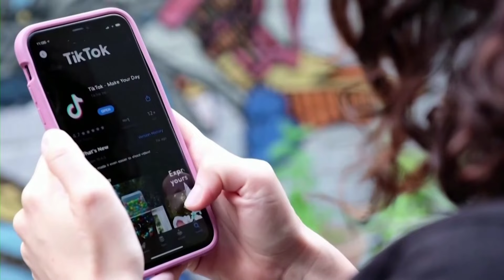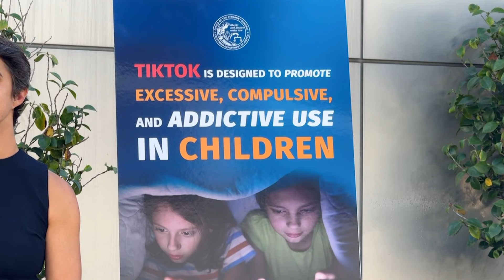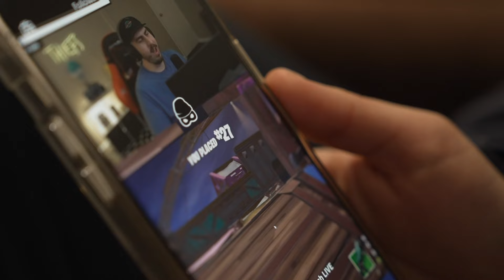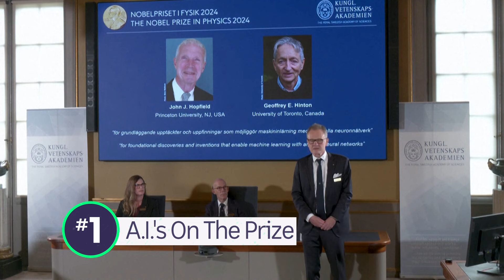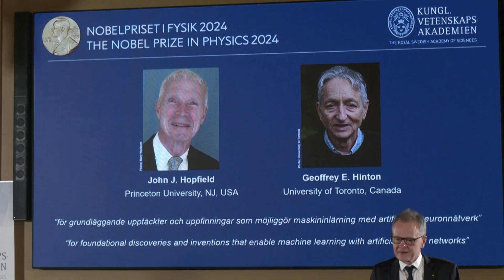TikTok Is Being Sued By 13 US States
US TIKTOK LAWSUIT
TikTok is making headlines again, this time it's being sued by more than a dozen states in the US, for allegedly damaging the mental health of young people. TikTok's having a pretty rough run in the US, as well as battling a recent law that could see the app banned in the country altogether, it's now been hit with another lawsuit! More than a dozen states in the US, including New York, California and New Jersey are accusing TikTok of damaging children's mental health. They're claiming that TikTok is using intentionally addictive software, designed to keep kids hooked on the app, like autoplay, infinite scrolling and beauty filters. TikTok disagrees, calling the claims "inaccurate and misleading", and says it's deeply committed to protecting teens and improving their product. So, we'll have to wait and see who comes out on top.

AUSTRALIA'S SOCIAL MEDIA CRACKDOWN
Back home, pollies here are still looking to crack down on age limits for social media to help keep kids safe online. While some schools are taking matters into their own hands, by teaching students about social media in the classroom. These Students in South Australia have spent a fair bit of time thinking and talking about social media. It's all part of a special program at their school that teaches students all about the pros and cons of using some kinds of tech. That's something our politicians are also worried about. The federal government is still working on new laws to restrict people who are underage from accessing social media in an effort to protect young people from harmful content. But in the meantime these students have their own ideas.

HURRICANE MILTON
Less than two weeks on from being hit by Hurricane Helene, people in Florida in the US are now bracing themselves for another huge storm. Hurricane Milton is expected to slam the Tampa Bay area tomorrow and more than a million people have evacuated.

ALBO APOLOGY
Aussie PM Anthony Albanese has apologised for asking a Coalition frontbencher if they had Tourette Syndrome during Question Time in parliament. Tourette Syndrome is a neurological disorder that can cause things like uncontrolled quick and repeated movements or vocal sounds called tics. Mr Albanese later made a formal apology, describing his words as hurtful and unkind to Australians with disabilities.

First up, to the winner of this year's Nobel Prize in Physics: John Hopfield and Geoffrey Hinton. Two scientists who helped pave the way for machine learning and artificial intelligence. But Geoffrey Hinton famously left his job at Google last year to speak up about the dangers of AI. The two winners get to split a cash prize of 1.5 million dollars.

FAT BEAR WEEK WINNER
Now to Alaska, where fat bear week has come to an end! Yes, this year's tournament has seen many brown bears pack on the pounds to prepare for the winter months. With some big names exiting the competition early, like fan favourite and past winner 747. But this year's winner ended up being a bear by the name of 128 Grazer. Just look at that transformation.

HOT SAUCE RECORD
And finally, to a new World Record for the most hot sauce eaten in 3 minutes! YouTuber Mike Jack Eats Heat, who's known for his spicy food stunts, managed to eat 1.123 kilograms of sauce before the timer ran out.